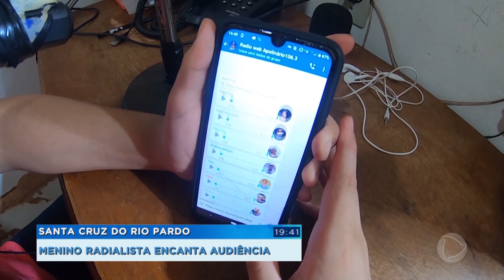Santa Cruz do Rio Pardo: locutor mirim ganha audiência em rádio da cidade